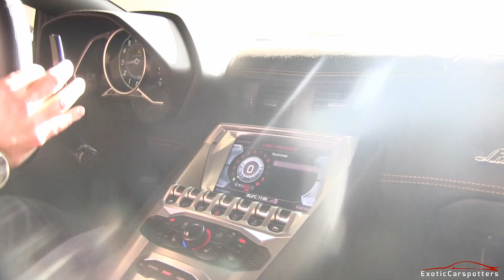BEST of Supercar Sounds 2014 ! Flames, Revs, Accelerations !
It's the end of the year again and you know what that means. Here is another BEST of Supercar Sounds compilation. In this video you can see all the best videos that we made during 2014.

Thank you very much for the support ! Our channel is doing great.

Which sound do you think was the best ?

All cars in this video:
Lamborghini Aventador LP900-4 Molto Veloce by DMC
Audi R8 PDGT650 Aero-kit
Audi R8 Prior-Design PDGT850 Widebody Aero-kit
Ferrari F430 Spider
Lamborghini Murcielago LP640 w/ Straight Pipes
Lamborghini Gallardo LP570-4 Superleggera Blancpain
Ferrari 458 Italia
Lamborghini Aventador LP700-4 Mansory Roadster
Audi RS5 w/ Straight Pipes
Lamborghini Murcielago LP670-4 SuperVeloce
Lamborghini Aventador LP760-4 Hamann Nervudo
Mercedes SLS AMG Oakley Design
Lamborghini Aventador LP720-4 50th Anniversario
Ferrari 458 Speciale
Ferrari Challenge Stradale
Ferrari 599 GTO Novitec Rosso
Ferrari LaFerrari
BMW M5 E60 Hartge
Nissan GT-R Monstaka w/ Straight Pipes
Ferrari 599 GTO
Audi RS5 Cabriolet
Audi S5
Audi R8 V10 Spyder
Lamborghini Gallardo
Audi R8
BMW M3 Cabriolet
Lamborghini Huracan
Ferrari 458 Italia GT3
Bentley Continental GT3
Porsche 997 GT3 RSR
McLaren MP4-12C GT3
Nissan GT-R Nismo GT3
Lamborghini Gallardo GT3
Mercedes SLR McLaren Roadster
BMW i8
Ferrari FF
Aston Martin Rapide
Zenvo ST1
Lamborghini Aventador LP700-4 Roadster
Lamborghini Gallardo LP560-4
Ferrari 458 Spider
Lamborghini Aventador LP700-4 w/ Mansory Spoiler
Lamborghini Aventador LP700-4 w/ Novitec Torado Spoiler
Lamborghini Gallardo Spyder
Porsche 997 Carrera
Nissan GT-R
Aston Martin V8 Vantage Roadster
Koenigsegg Agera X
Lamborghini Aventador LP1600-4 Mansory Carbonado GT
Ferrari 458 Speciale Novitec Rosso
BMW M5 F10 Manhart Performance
BMW M1 Procar
Ferrari 458 Speciale w/ Capristo Exhausts
Porsche 918 Spyder
Noble M600
Mercedes C63 AMG
Ferrari 458 Italia DMC
Maserati GranTurismo MC Stradale
Mercedes-Benz C63 AMG Prior-Design Black Edition ‪Widebody‬
Audi R8 V10 w/ Quicksilver Exhausts
McLaren MP4-12C
Audi R8 GT w/ Quicksilver Exhausts
Lamborghini Murciélago LP640-4 Roadster
Ferrari 458 Spider Mansory Siracusa Monaco Limited Edition
Alfa Romeo 8C Spider